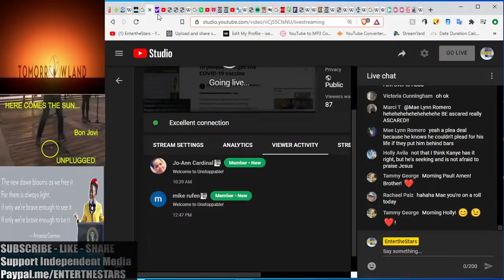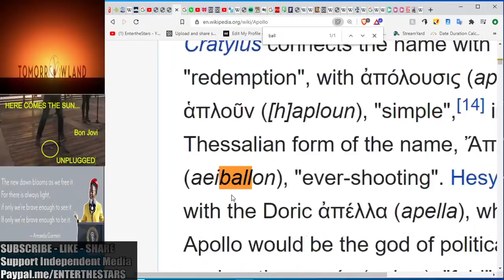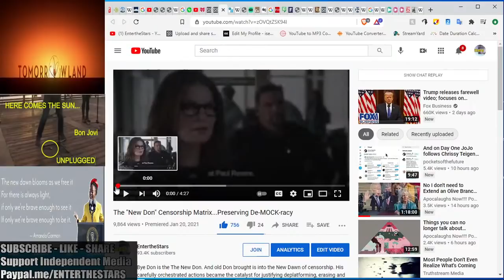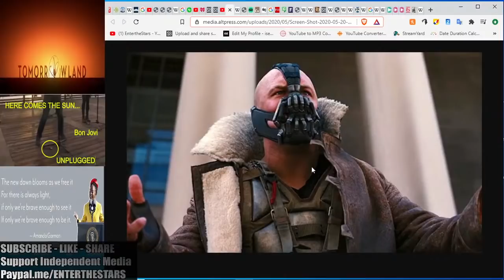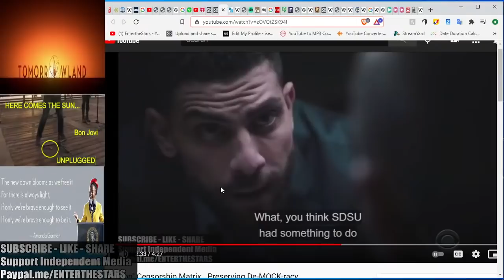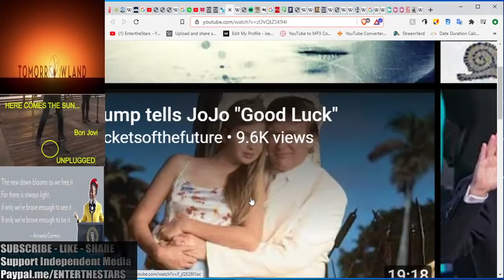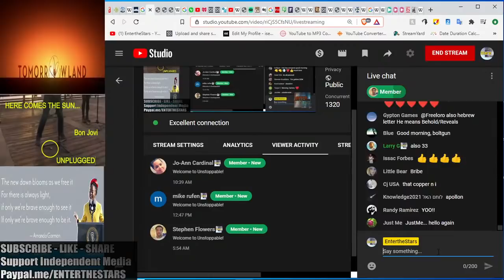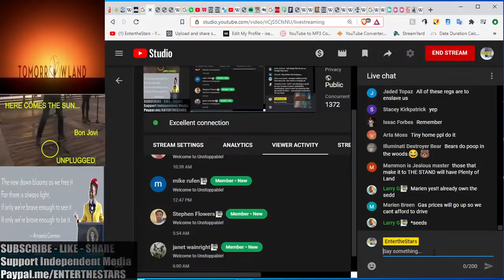The NoJab-NoCheck EggNogtheNation New Dawn Ritual Ceremony...